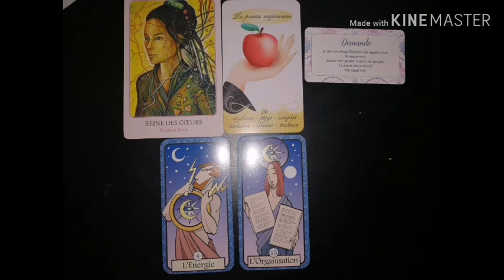BALANCE 🧚en janvier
Tirage pour le signe balance
Pour JANVIER 2020

Ceci ne parlera pas a tout le monde..
Vous pouvez allez voir votre signe ascendant.

🔶Une guidance mensuelle PERSONNELLE ?

Si, vous souhaitez une consultation (voyance guidance spirituelle lecture d'âme contact défunt. ) ou un tirage, personnel.privé.
Ou téléphone
Ou en vidéo
Me contacter

🗝️Bon mois de  JANVIER 🗝️